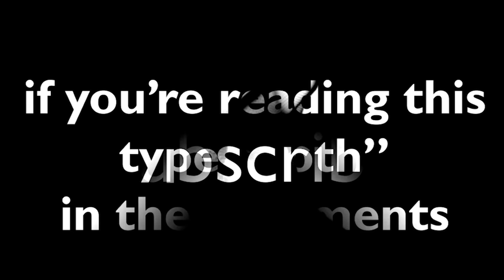My Friend CONTROLS My Game...